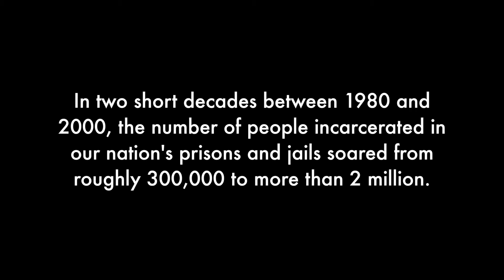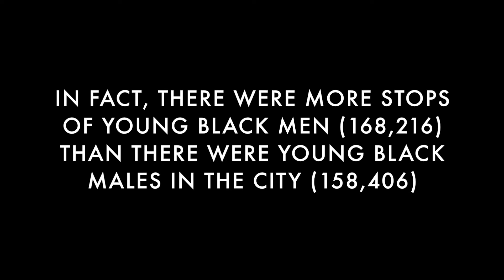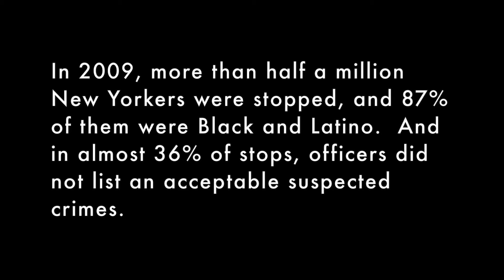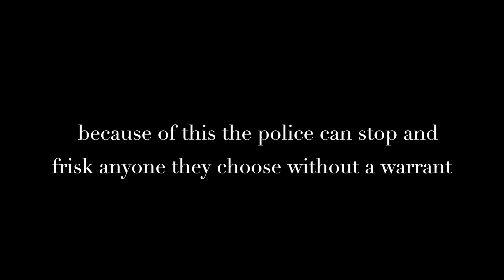The New Jim Crow, Chapter 2: Unreasonable Searches (Period 1)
In their government class, students studied the Criminal Justice system, with a focus on mass incarceration and the U.S. Drug War. In groups, they created videos on different aspects of mass incarceration, drawing on the work of Michelle Alexander in her groundbreaking book, "The New Jim Crow: Mass Incarceration in the Name of Colorblindness."